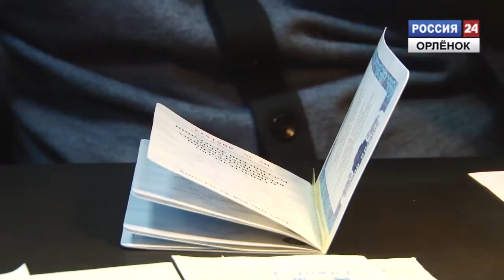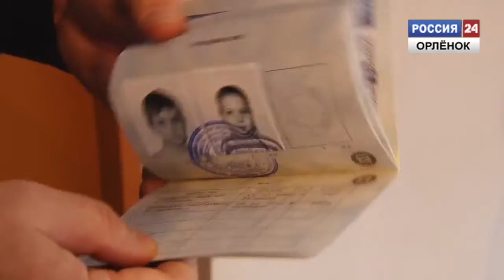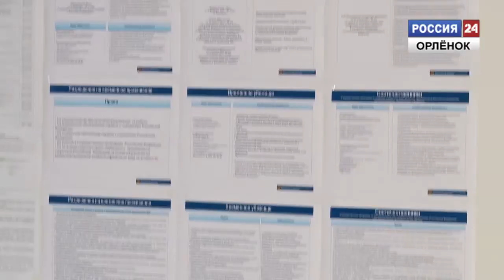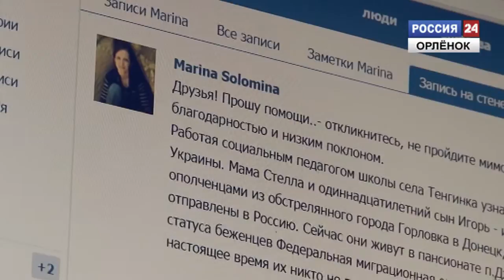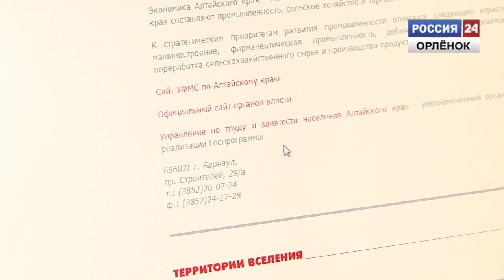Снова научиться спокойно жить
В Туапсинском районе граждане Украины постепенно обживаются.
Корреспондент: Лиана Коблева
Оператор: Дмитрий Гришин
Монтаж: Дмитрий Гришин